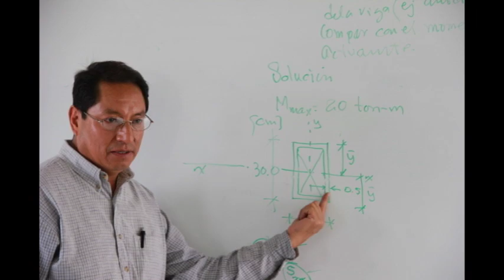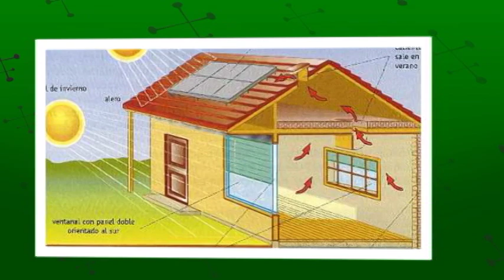Instituto Tecnológico de Tláhuac III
Video de Difusión del ITT3